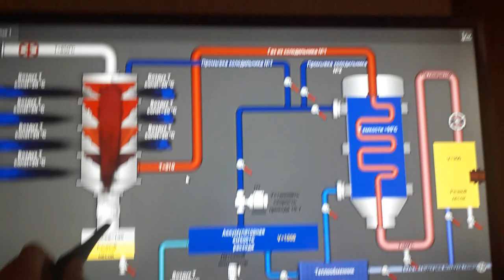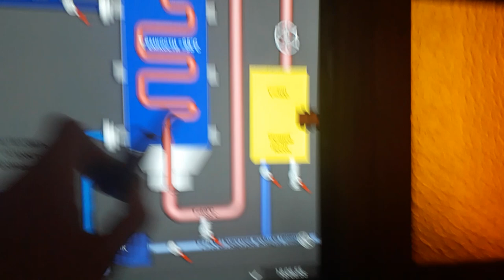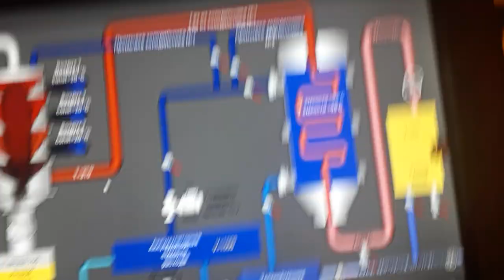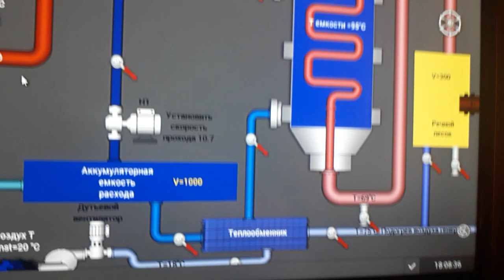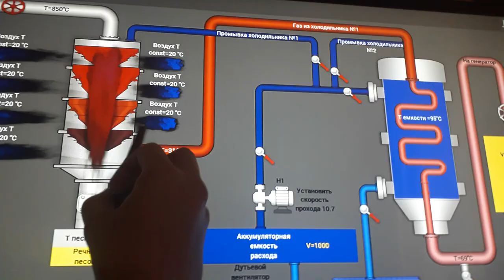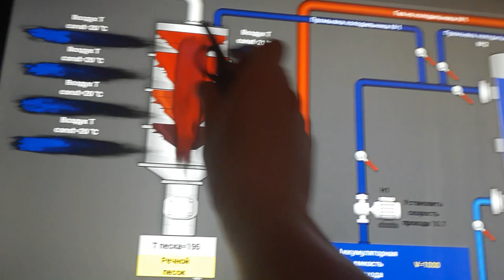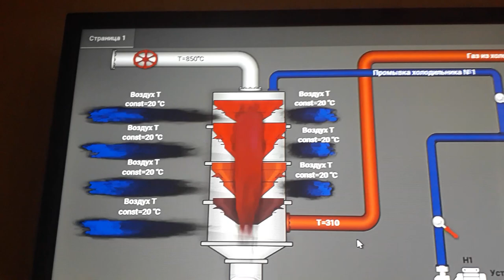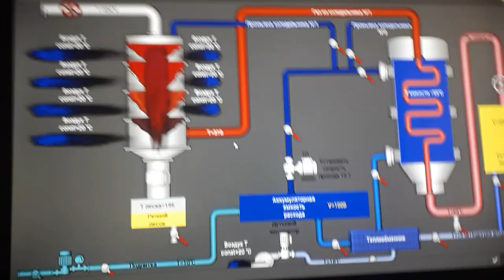автоматическое охлаждение пиролезного газа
в данном видео описан процесс охлаждения пиролезного газа и очистка его от тяжелых фракций. в дальнейшем очищенный газ подается в камеру сгорания на генератор для производства электроэнергии